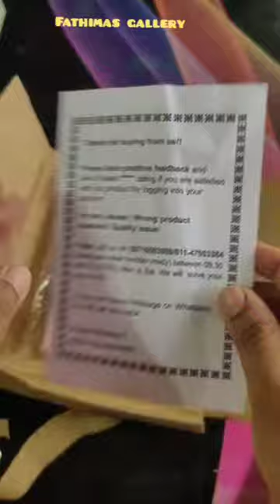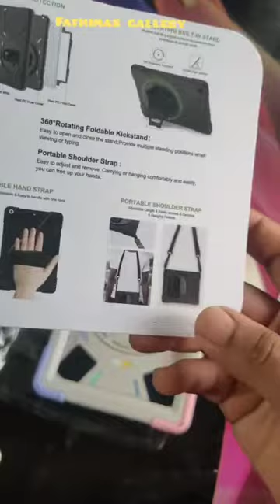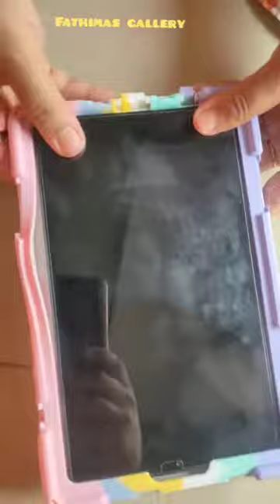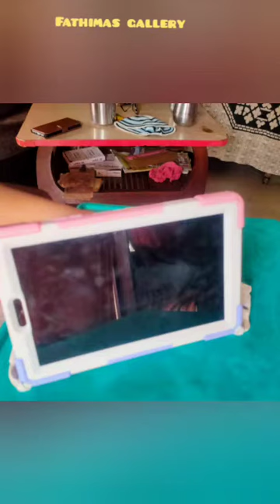proeElite Rugged 3layer armor case cover for samung Galaxy Tab A7 lite#unboxing Hand grip, rainbow#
proeElite Rugged 3layer cover case for Samsung Galaxy tab a7 lite
Amazing nd super cover
Hand grip rotating stand,sling to carry tab easily,color rainbow
really superb and I like it
  A product from Amazon tqqq